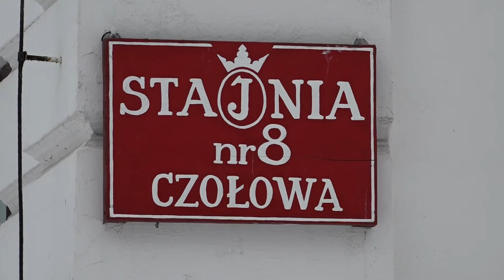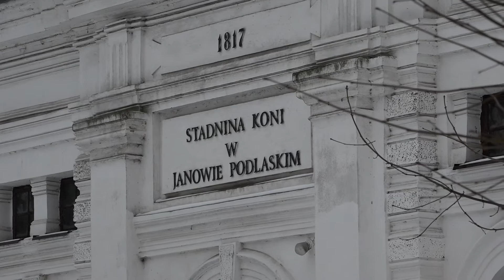Stadnina w Janowie Podlaskim pomnikiem historii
Najsłynniejsza polska stadnina koni arabskich w Janowie Podlaskim będzie piątym pomnikiem historii w województwie lubelskim. Minister Kultury i Dziedzictwa Narodowego wspólnie z Narodowym Instytutem Dziedzictwa, pozytywnie zaopiniował wniosek prezesa stadniny w tej sprawie. Teraz wniosek czeka na podpis prezydenta Andrzeja Dudy.